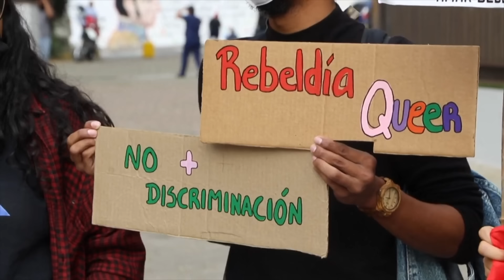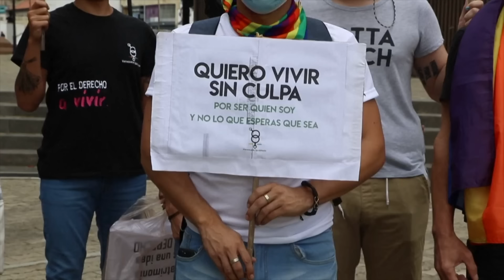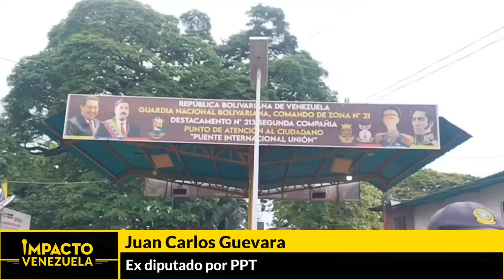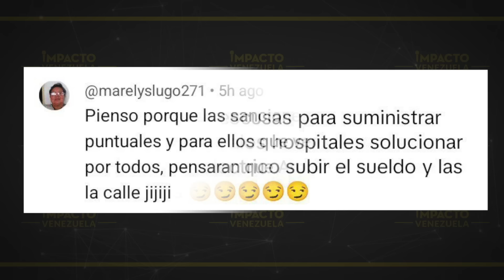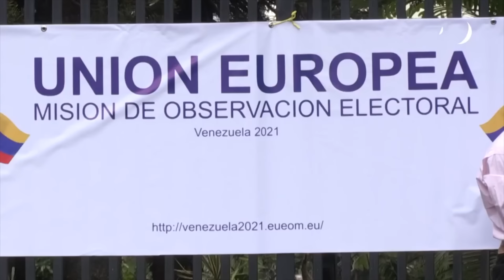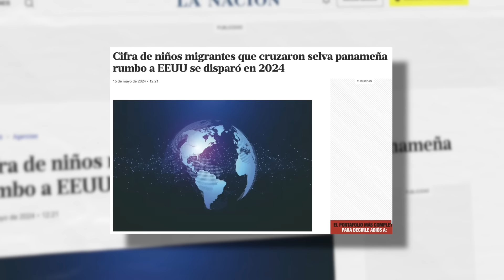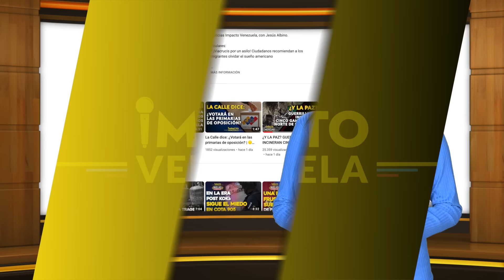🇻🇪 ¡ES CLAVE!: oposición pide blindar presidenciales con observación internacional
Titulares

✅ ¡SE BLINDAN!: oposición pide proteger las elecciones con veedores internacionales

✅ UNIDOS POR LA IGUALDAD:  comunidad LGBTIQ+ se suma a la campaña de  Edmundo González

✅ GOLPE AL NARCOTRÁFICO: Colombia desmantela laboratorios de cocaína en la frontera con Venezuela